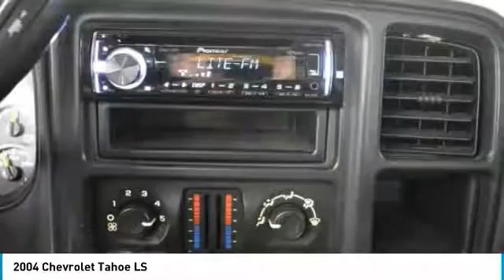2004 Chevrolet Tahoe Schererville, Chicago, Gary, Lansing 17187CC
2004 Chevrolet Tahoe LS